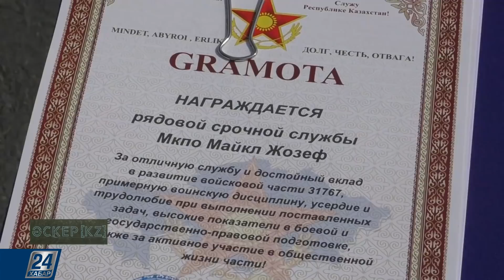Әскер KZ І Әскери борышын абыроймен өтеді